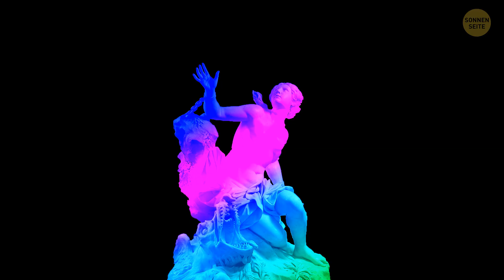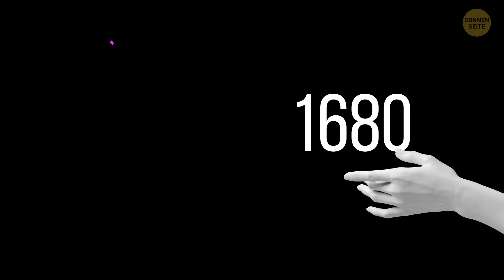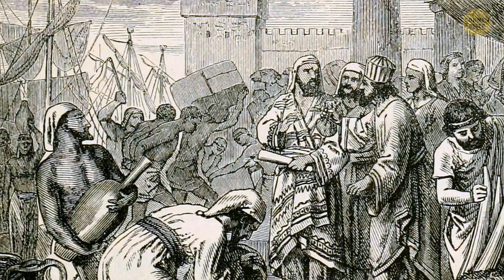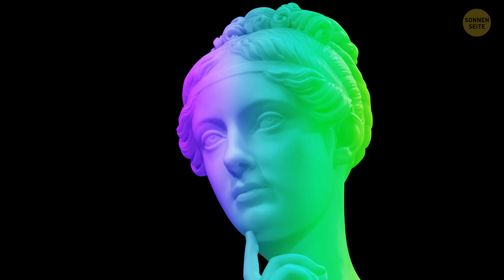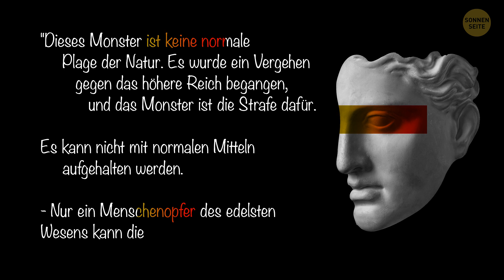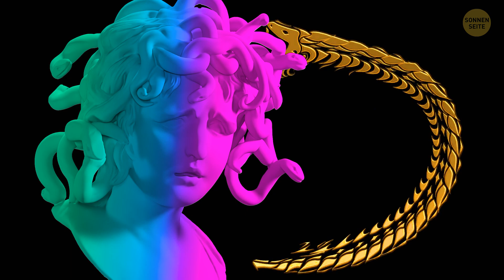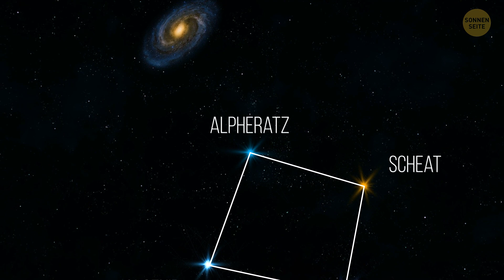Der Andromeda-Sternenteppich: Wissenschaft statt Aberglaube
Schau dir den Himmel an - er ist so schön! Alle 48 Sternbilder der nördlichen Hemisphäre wurden von den Griechen erkannt und benannt. Andromeda ist eines der 48 Sternbilder auf der Liste. Die Geschichte von Andromeda ist auf dem Sternenteppich abgebildet. Er besteht aus Sternbildern, die über den Himmel verteilt sind. Cassiopeia, Eridanus, Cepheus - das sind nur ein paar der bekannten Namen. Aber kennen wir auch die Geschichten dahinter?

In diesem Video werden wir die Welt der Himmelskörper, der griechischen Mythologie und der Geheimnisse des Weltraums erkunden. Wir erfahren, woher Perseus kam, lernen die Geschichte der Medusa kennen und finden heraus, wer der beste Freund von Perseus war. Wetten, dein Astronomielehrer kennt nicht einmal die Hälfte dieser Fakten!

Die Animation wurde von SonnenSeite erstellt